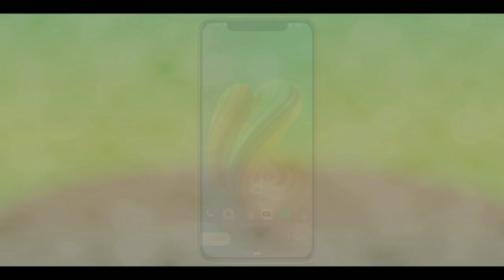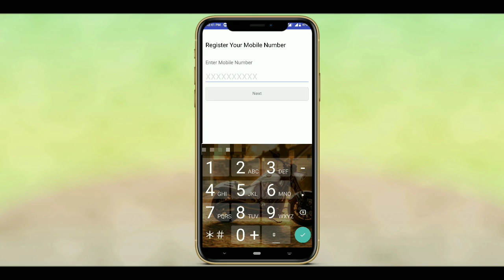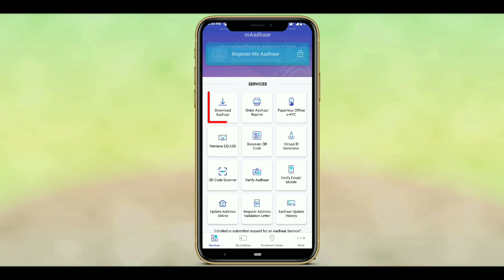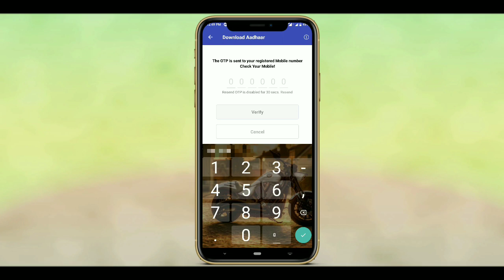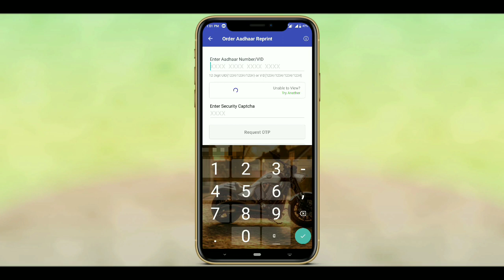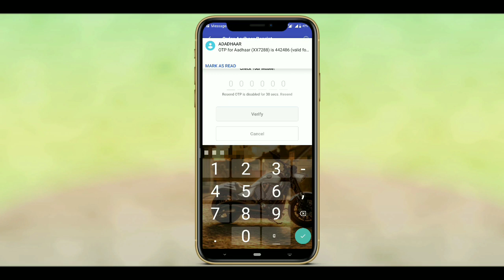Aadhar card kaise download kare | mAadhaar app kya h - आधार कार्ड डाउनलोड करने का नया तरीका ?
Guys aaj ki es video me maine mAadhaar app ke baare me btaya h aap mAadhaar app se apna aadhaar card kaise download kar sakte h and ghar baithe new aadhaar card kaise order kar sakte h to es video ko end tak zaroor dekhna ! Love U all 😘😘😘

01. Zoom App Fraud 🙄 zoom app data hack | leak your personal data | zoom app kya h @Dinesh Choudhary

05. Install Iphone 11 Launcher on Android [NO ROOT - FREE 2020] install ios launcher on Any Android !

Thank u so much dosto 🙏

 Dinesh Choudhary ❤